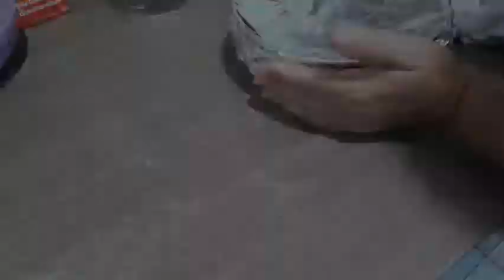Pudim sem forno feito na Panela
1 caixinha de leite condensado
A mesma medida de leite
4 ovos

Calda
1 xicara de açúcar
1/2 de água